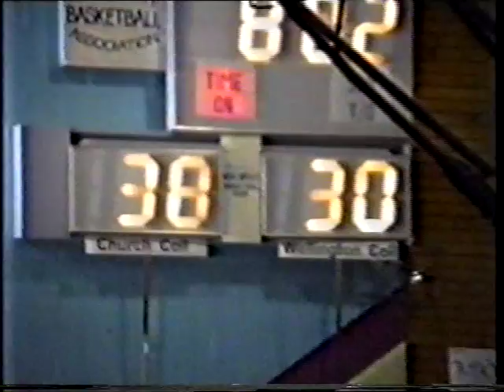1995 Basketball Nationals PNBHS vs St Bedes?? part 1